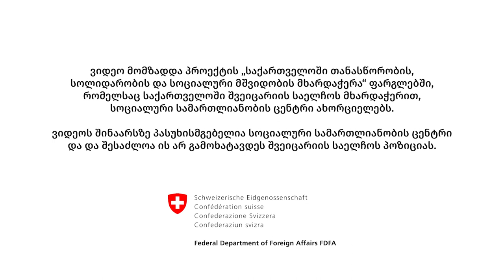ფორუმი: „ნაციონალიზმი და მოქალაქეობა - წარსული, აწმყო და მომავალი“ - დღე III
სოციალური სამართლიანობის ცენტრი გთავაზობთ 3 დღიანი ფორუმის: „ნაციონალიზმი და მოქალაქეობა - წარსული, აწმყო და მომავალი“ მესამე დღის პანელის ვიდეოჩანაწერს.

თემა: “ნაციონალიზმი და არადომინანტური ეთნიკური და რელიგიური ჯგუფების გარიყულობა საქართველოში"

მოდერატორი: თამთა მიქელაძე, სოციალური სამართლიანობის ცენტრი

მონაწილეები:
ელის ბაქრაძე - მკვლევარი ჯავახეთის რეგიონში, სოციოლოგიის დოქტორანტი;
ქამრან მამადლი - სოციალური სამართლიანობის ცენტრი, მკვლევარი;
ქეთევან გურჩიანი - ილიას სახელმწიფო უნივერსიტეტის პროფესორი, ანთროპოლოგი;
ოჩი კონცელიძე, სოციოლოგი, მკვლევარი.